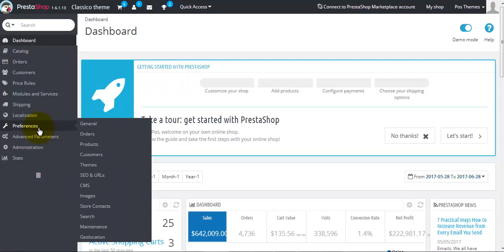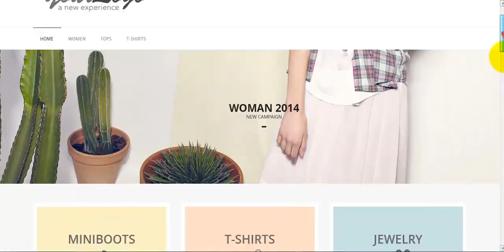How to install Classico Fashion prestashop theme 1.6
Posthemes.com is provider of Responsive Prestashop Templates and  Prestashop Themes Club.